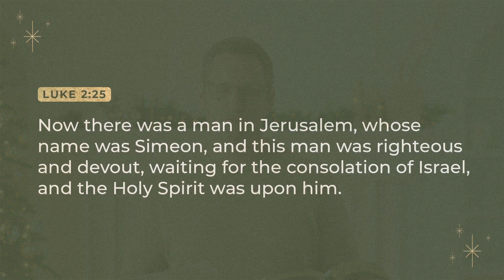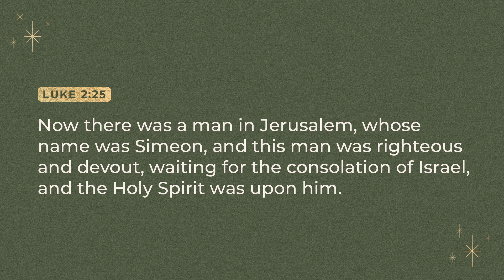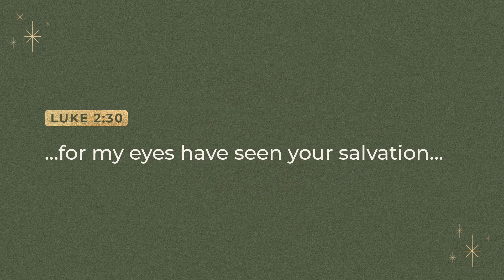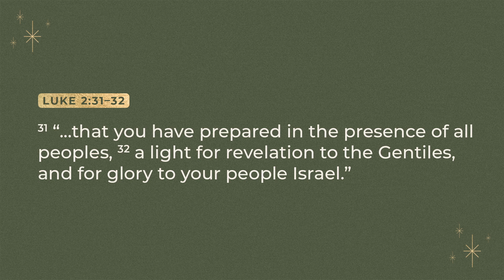Christmas Morning with Hope 2023